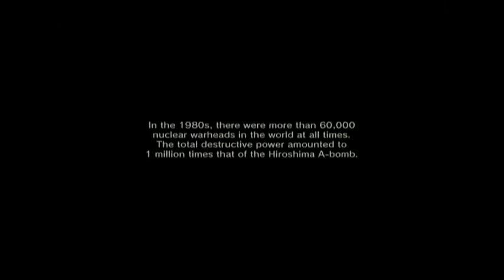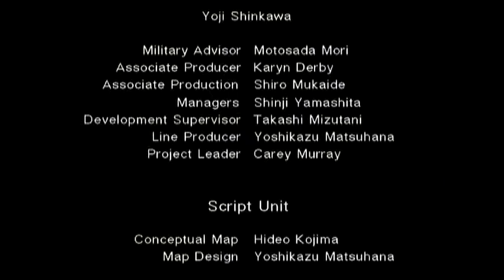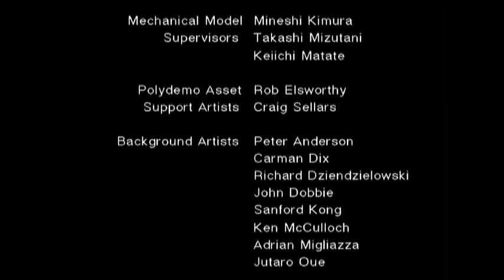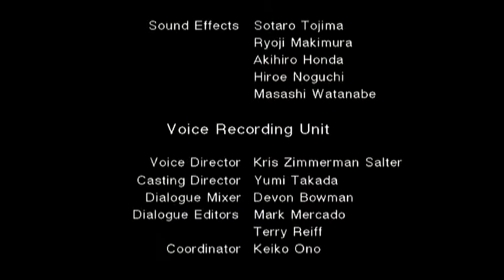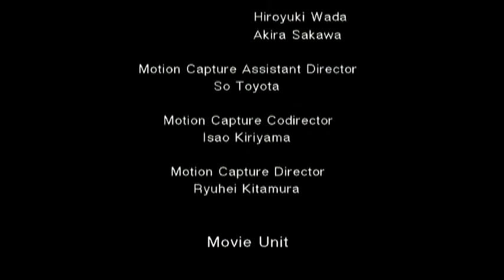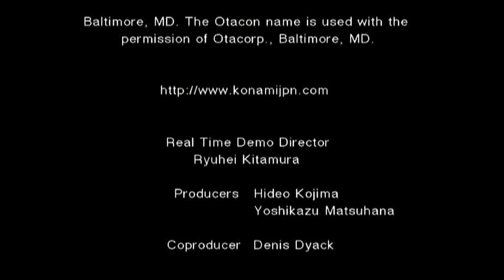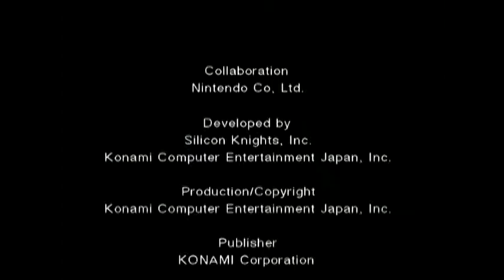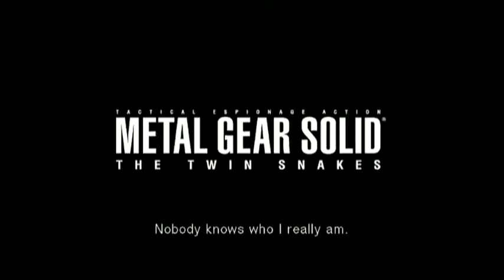(~let's play~) Metal Gear Solid The Twin Snakes part 40 (END)